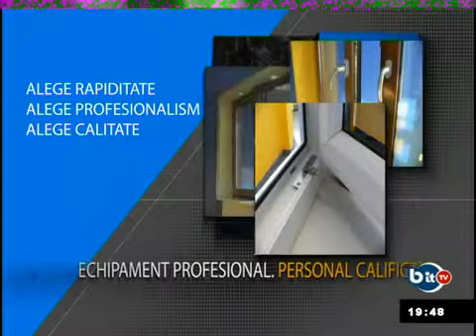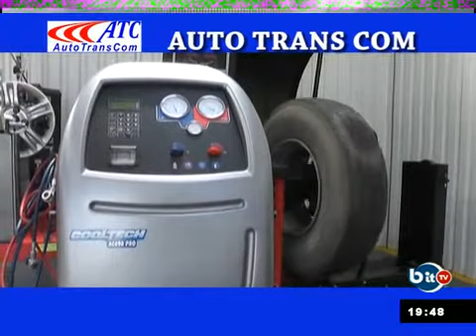rec#1 20 11 01